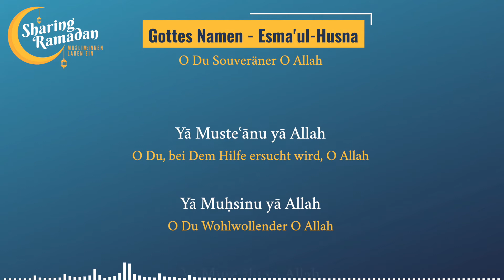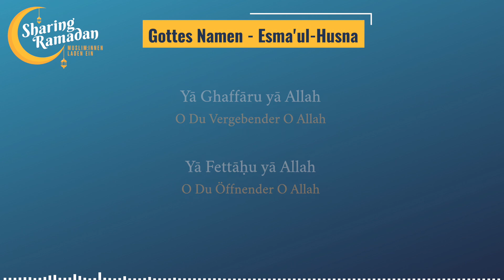Gottes Namen - Esmaul Hüsna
“Gott gehören die Schönen Namen. So ruft Ihn damit an, und betet damit zu Ihm.” (el-Aʿrāf 7:180) heißt es im Koran. So wird z.B. nach den Hauptgebeten unter Anderem mit den Namen Gottes gebetet. Sie hören ein Gebet aus dem Tesbihat-Gebet von Said Nursi, in dem ein Teil der Namen Gottes genannt werden.

Bei der Übersetzung der Namen zogen wir unter Anderem das Werk “Gottes Geheimer Name” von Kathleen Göbel heran.

Im Namen Gottes, des Allerbarmers, des Barmherzigen

Yā Djemīlu yā Allah - O Du Schöner O Allah
Yā Qarību yā Allah - O Du Naher O Allah
Yā Mudjību yā Allah - O Du Ewidernder O Allah
Yā Ḥabību yā Allah - O Du Liebender O Allah

Yā Raʾūfu yā Allah - O Du Mitfühlender O Allah
Yā ʿAṭūfu yā Allah - O Du Liebevoller O Allah
Yā Maʿrūfu yā Allah - O Du Bekannter O Allah
Yā Laṭīfu yā Allah - O Du Feinsinniger O Allah

Yā ʿAẓīmu yā Allah - O Erhabener O Allah
Yā Ḥannānu yā Allah - O Du Fürsorglicher O Allah
Yā Mennānu yā Allah - O Du Wohltätiger O Allah
Yā Deyyānu yā Allah - O Du Richtende O Allah

Yā Subḥānu yā Allah - O Du Gepriesener O Allah
Yā Emānu yā Allah - O Du Hilfe-Gewährende O Allah
Yā Burhānu yā Allah - O Du Beweisender O Allah
Yā Sulṭānu yā Allah - O Du Souveräner O Allah

Yā Musteʿānu yā Allah - O Du, bei Dem Hilfe ersucht wird, O Allah
Yā Muḥsinu yā Allah - O Du Wohlwollender O Allah
Yā Muteʿālu yā Allah - O Du hoch Erhabener O Allah
Yā Raḥmānu yā Allah - O Du Allerbarmer o Allah

Yā Rahīmu yā Allah - O Du Barmherziger O Allah
Yā Kerīmu yā Allah - O Du Großherziger O Allah
Yā Medjīdu yā Allah - O Du Glorreicher O Allah
Yā Ferdu yā Allah - O Du Unabhängiger O Allah

Yā Witru yā Allah - O Du Einzigartiger O Allah
Yā Eḥadu yā Allah - O Du Einer von vollkommener Einheit O Allah
Yā Ṣamedu yā Allah - O Du Unabhängiger O Allah
Yā Maḥmūdu yā Allah - O Du Gepriesener O Allah